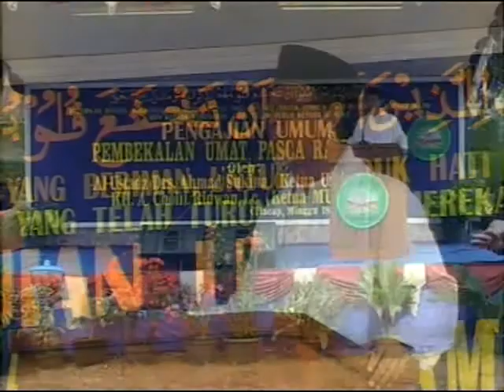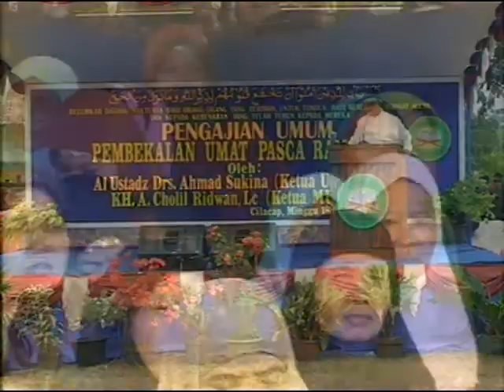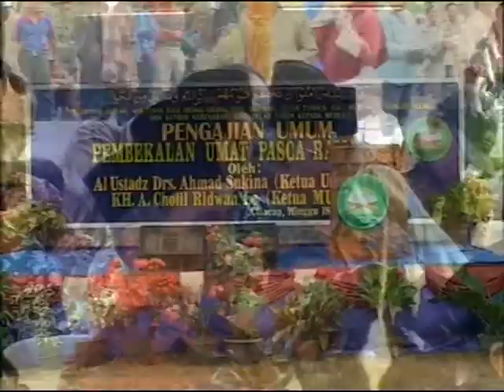Pengajian Umum - cilacap Part 2